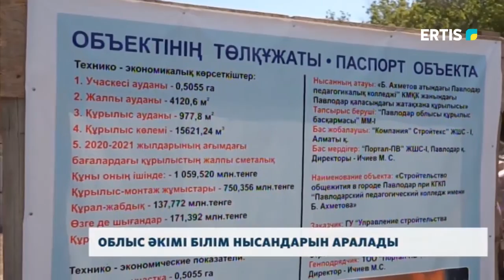Облыс әкімі білім нысандарын аралады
Әбілқайыр Сқақов «Заманауи мектеп» бағдарламасы бойынша жаңғыртылып жатқан мектептерге барды. Өңір басшысы Павлодар қаласының № 7 және № 1 мектептерінде болып, мердігерлерден оқу жылы басталғанға дейін жоспарланған жөндеу жұмыстарын жүргізуді талап етті.